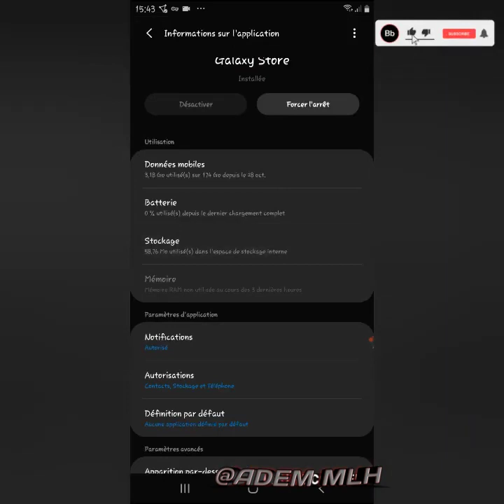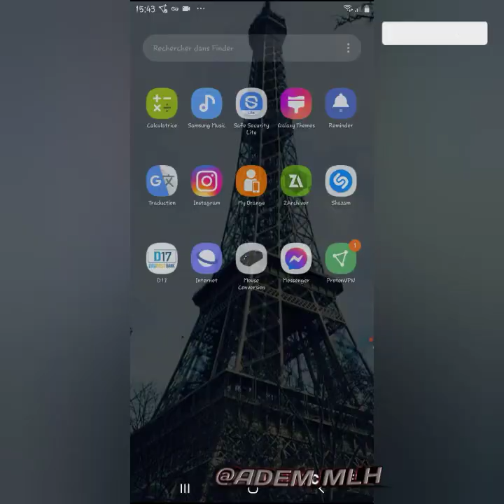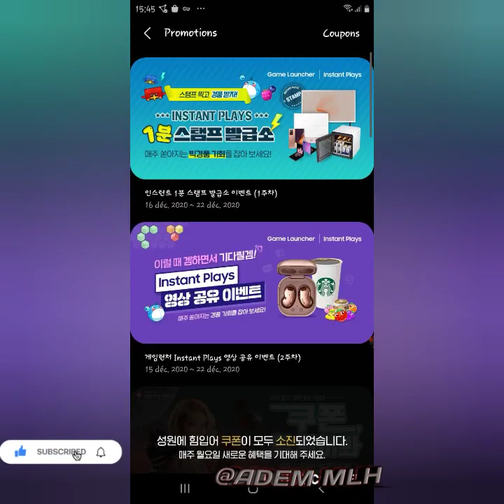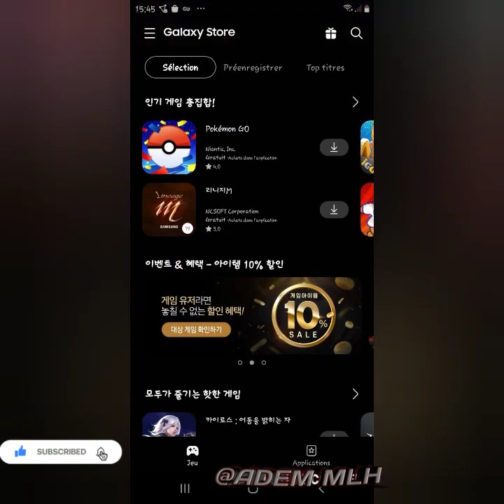أقوى ربح من Galaxy store ⚡ ربح الجواهر في فري فاير مجانا 🔥 أقوى حدث سارع قبل الإنتهاء